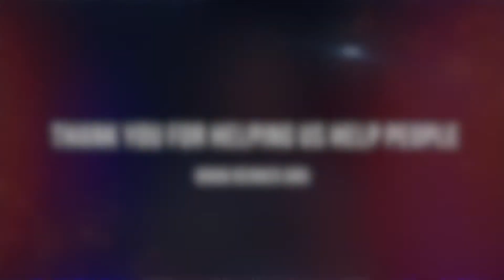Outreaches of Compassion — 'Shut In' But Not Shut Out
RENNER Ministries’ outreaches include ministering to those in need in orphanages, mental hospitals, prisons, drug-and-alcohol rehabilitation centers, and on the streets! And our ministry is hands-on.